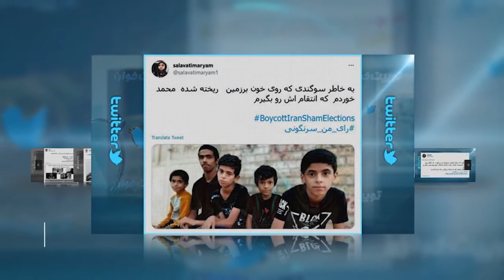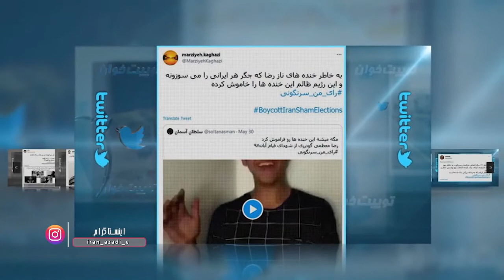بخاطر آزادی، رای من سرنگونی